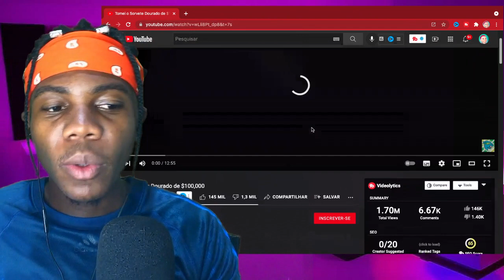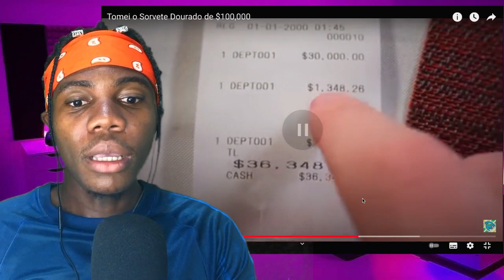REAGINDO AO @MrBeast E @mrbeastbrasilTomei o Sorvete Dourado de $100000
00:00 - Se inscrevam ;)
00:30 - Videos novos todos os dias!

🎥 Câmera: IPhone 7
🎙 Microfone: U-PHORIA UM2 USB audio interface C-1
🎬 Software de gravação e edição: OBS STUDIO | Adobe Premiere Pro 2021

"Não acredito na aparência do sorvete no final lol

Segue lá em todas as contas ou vou te dar um chutão
Tradução Oficial para o Português de @MrBeast
🕹 Serviço de Dublagem: Unilingo
🌐 unilingo.tv
Estúdio de Dublagem: BRASIL&STUDIOS
Jimmy dublado por Duio Botta
Chandler dublado por Pedro Crispim
Karl dublado por Cadu Paschoal
Tyler dublado por Eduardo Drummond
Tareq dublado por Bruno Tarta
Chris dublado por Cafi Balloussier
Garret dublado por Cleiton Rasgah